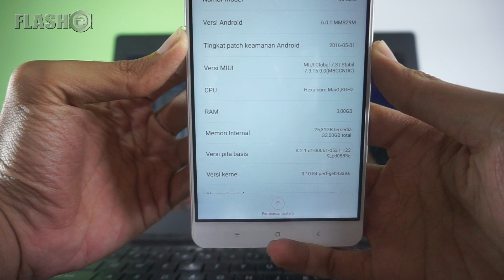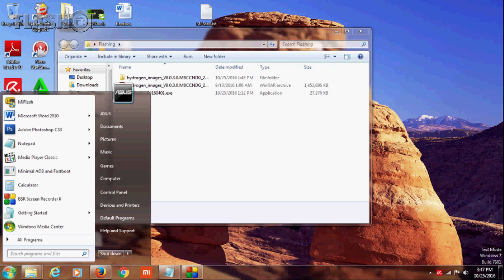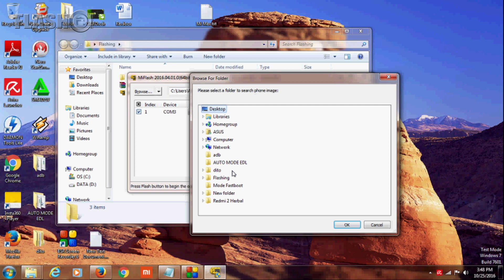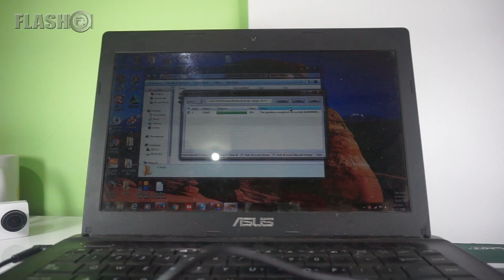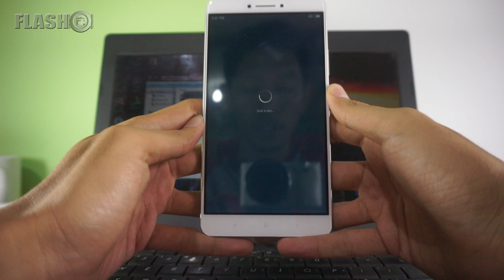Tutorial Indonesia Flashing Xiaomi Mi Max - Flash Gadget Store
Sebelum melakukan flashing silahkan berdoa dan kuatkan mental terlebih dahulu karena kami tidak menanggung kerusakan atas apa yang terjadi jika proses flashing gagal.

Siapkan Smartphone Xiaomi Mi Max yang mau di flash, kabel data original dan masih bagus, komputer disini saya menggunakan Windows 7 64-bit.
1. Download ROM Fastboot terlebih dahulu (Silahkan bisa pilih sesuai keinginan)

2. Download dan instal Mi Flash / Flash tool

3. Download Mi Pc Suite

4. Instal Mi Flash dan Mi PC Suite terlebih dahulu
5. Setelah MI Flash dan MI PC Suite terinstal, lanjut mengekstrak ROM Fastboot MI Max (Hydrogen), hasil ekstrak akan berubah menjadi sebuah folder yang berisi file .bat(disarankan agar mengekstrak di drive C/Desktop)
6. Jika semua sudah siap lalu beralih ke HH Mi Max
7. Matikan HH terlebih dahulu, setelah mati tekan tombol power dan tombol volumer atas dan bawah secara bersamaan hingga bergetar yang kedua. (Masuk mode download)
8. Buka MIFlash yang sudah selesai kamu instal tadi
9. Lalu sambungkan HH ke pc atau laptop
10. Klik refresh pada MI Flash dan akan terdekteksi HH dengan muncul tulisan 'COMx'
11. Selanjutnya klik 'Browse' arahkan ke directory folder tempat menyimpan hasil extract ROM yaitu di C lihat gambar dibawah kemudian klik OK.
12. Arahkan kembali ke 'Advanced' yang berada di gambar anak panah bawah disamping 'Browse' dan cari file flash_all.bat di directory folder hasil ekstrak ROM tadi
13. Lalu tekan refresh kembali dan selanjutnya tekan 'Flash'
14. Tunggu hingga status bar menjadi complete succesfully
15. Jika flashing telah selesai, silahkan lepaskan HH dari sambungan dan nyalakan HH.
16. Selamat menikmati HH yang sudah memakai ROM sesuai keinginan kamu.